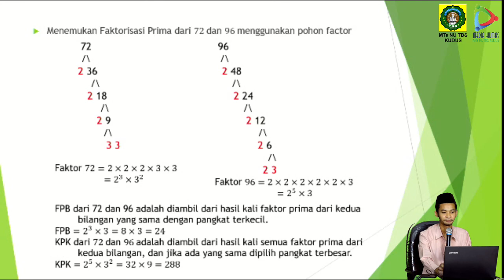Matematika Kelas 7 Daring 8